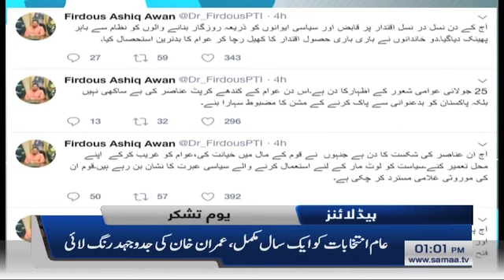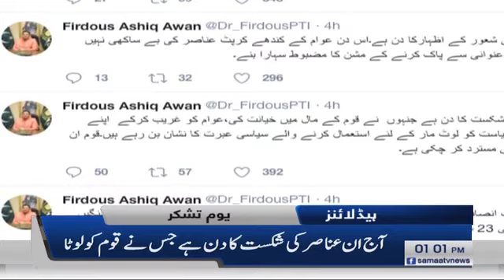Samaa Headlines - 1PM - 25 July 2019